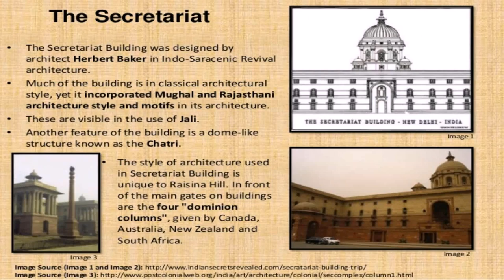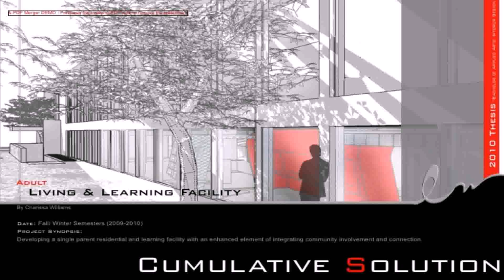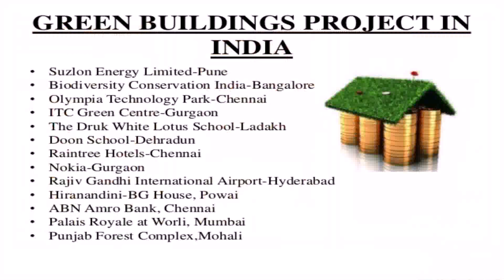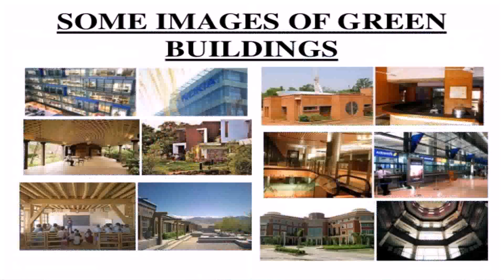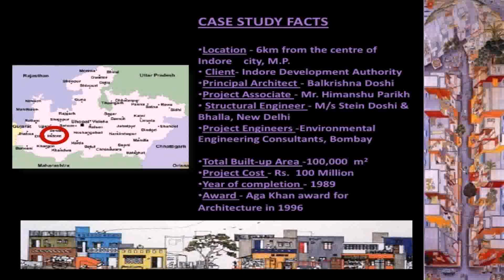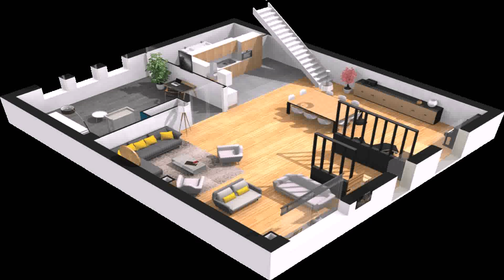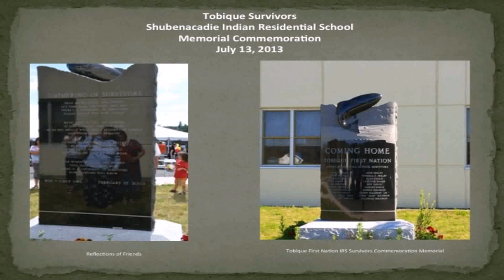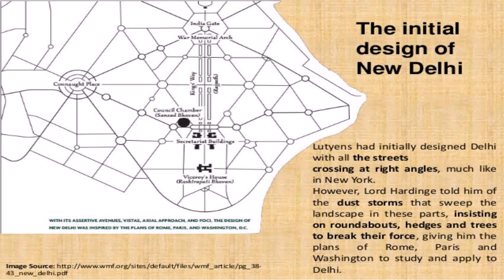Indian Residential Building Plans Pdf